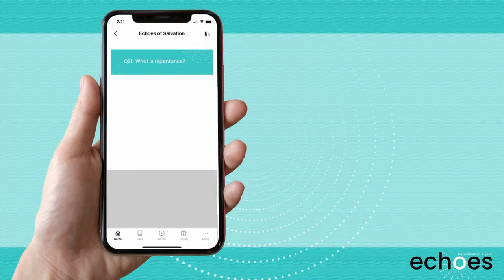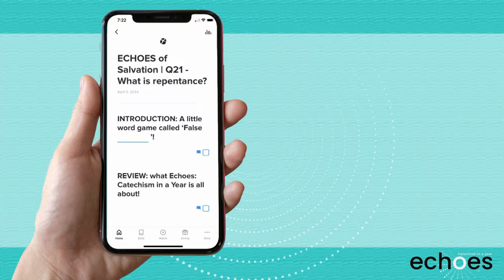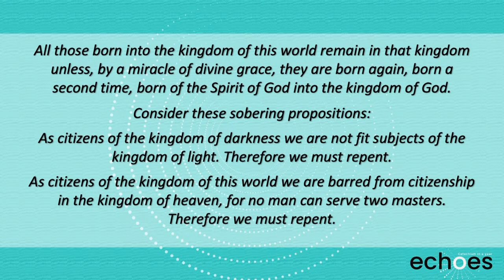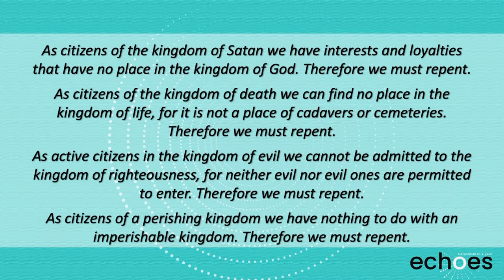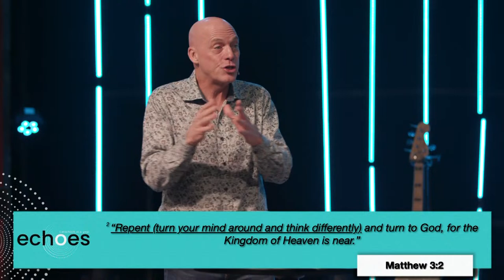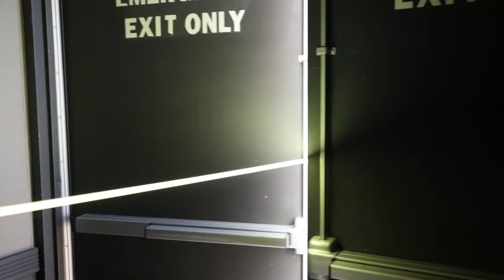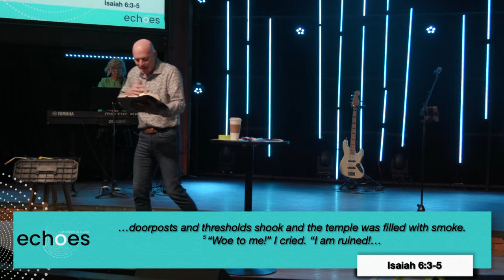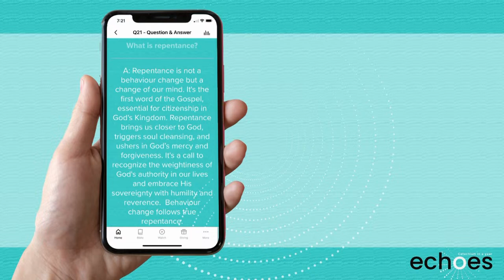What is repentance? - 5 Undeniable Truths about Repentance | ECHOES: Catechism in a Year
When faced with the word ‘repentance’, most people assume that it is a bad word and that it means ‘to turn from your sinful behaviour’!  This couldn’t be more wrong!  In this message, we dive into the true meaning of repentance as we explore 5 undeniable truths about repentance!

MB01OITM1WLA0OK